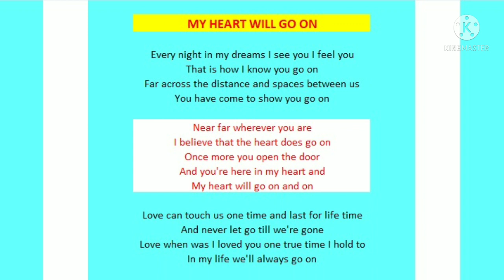My Heart Will Go On